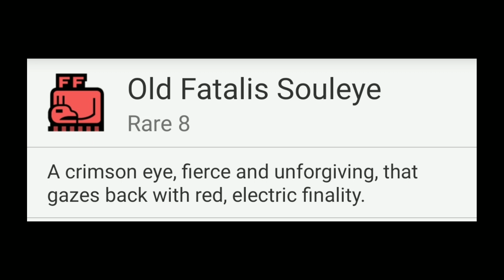The Souleye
The End... was only the beginning...